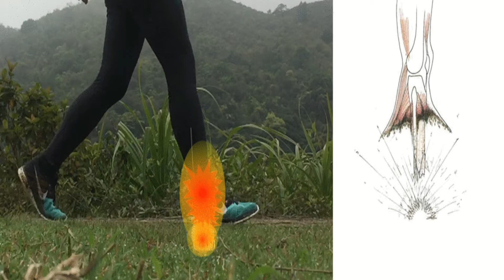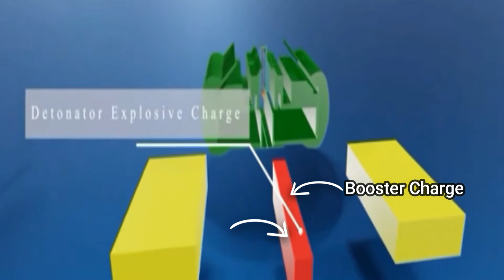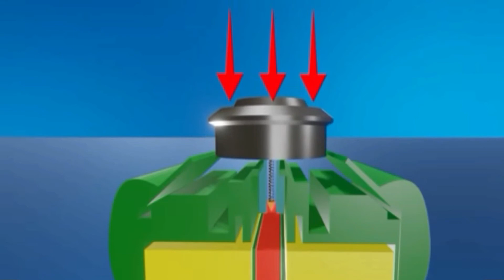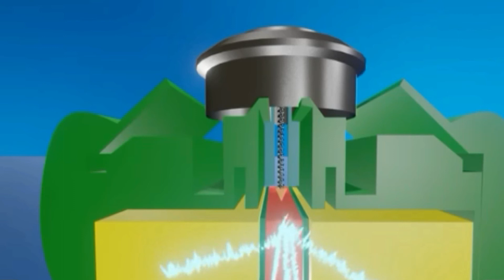How land Mine Works? || Anti-tank mines and Anti-personnel mines || landmine Meaning in Hindi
A land mine is an explosive device concealed under or on the ground and designed to destroy or disable enemy targets, ranging from combatants to vehicles and tanks, as they pass over or near it. Such a device is typically detonated automatically by way of pressure when a target steps on it or drives over it, although other detonation mechanisms are also sometimes used.[1] A land mine may cause damage by direct blast effect, by fragments that are thrown by the blast, or by both.

The use of land mines is controversial because of their potential as indiscriminate weapons. They can remain dangerous many years after a conflict has ended, harming civilians and the economy. 78 countries are contaminated with land mines and 15,000–20,000 people are killed every year while countless more are maimed. Approximately 80% of land mine casualties are civilian, with children as the most affected age group. Most killings occur in times of peace. With pressure from a number of campaign groups organised through the International Campaign to Ban Landmines, a global movement to prohibit their use led to the 1997 Convention on the Prohibition of the Use, Stockpiling, Production and Transfer of Anti-Personnel Mines and on their Destruction, also known as the Ottawa Treaty. To date, 164 nations have signed the treaty, but these do not include China, the Russian Federation, and the United States.

Channel- Viral Secret हिन्दी

Video Topic- Land mine

 the Anti-Personnel Mine Ban Convention (also known as the Ottawa Treaty) and the Protocol on Mines, Booby-Traps and Other Devices, a mine is defined as a "munition designed to be placed under, on or near the ground or other surface area and to be exploded by the presence, proximity or contact of a person or vehicle." Similar in function is the booby-trap, which the protocol defines as "any device or material which is designed, constructed or adapted to kill or injure and which functions unexpectedly when a person disturbs or approaches an apparently harmless object or performs an apparently safe act". Such actions might include opening a door or picking up an object. Normally, mines are mass-produced and placed in groups, while booby traps are improvised and deployed one at a time. Also, booby traps can be non-explosive devices such as a punji stick. Overlapping both categories is the improvised explosive device (IED), which is "a device placed or fabricated in an improvised manner incorporating explosive material, destructive, lethal, noxious, incendiary, pyrotechnic materials or chemicals designed to destroy, disfigure, distract or harass. They may incorporate military stores, but are normally devised from non-military components." Some meet the definition of mines or booby traps and are also referred to as "improvised", "artisanal" or "locally manufactured" mines. Other types of IED are remotely activated, so are not considered mines.

Remotely delivered mines are dropped from an aircraft or carried by devices such as artillery shells or rockets.  Another type of remotely delivered explosive is the cluster munition, a device that releases several submunitions ("bomblets") over a large area.[10] If they do not explode, they are referred to as unexploded ordnance (UXO), along with unexploded artillery shells and other explosive devices that were not manually placed (that is, mines and booby traps are not UXOs). Explosive remnants of war (ERW) include UXOs and abandoned explosive ordnance (AXO), devices that were never used and were left behind after a conflict.

Land mines are divided into two types: anti-tank mines, which are designed to disable tanks or other vehicles; and anti-personnel mines, which are designed to injure people.

types of landmines, anti personnel mine, what are landmines used for, if you step on a land mine but don’t lift your foot off, is there any way to avoid death?, land mine meaning, countries with landmines, types of landmines, landmine meaning, What is a land mine called?, Are landmines legal?, What countries have landmines?, Why is it called land mine?

Boya M1 mic

Mobile Redmi 6 pro Blue

Editing softwere

Internet hotspot